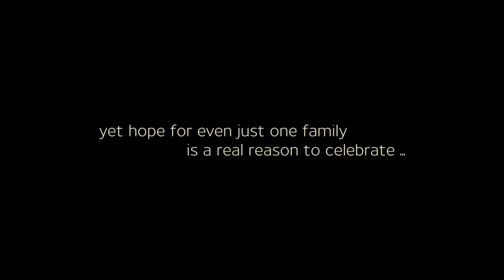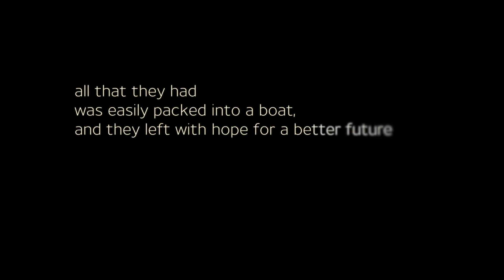Soy Chaov Family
The story of a family who lived on the lake and their new found hope in life.